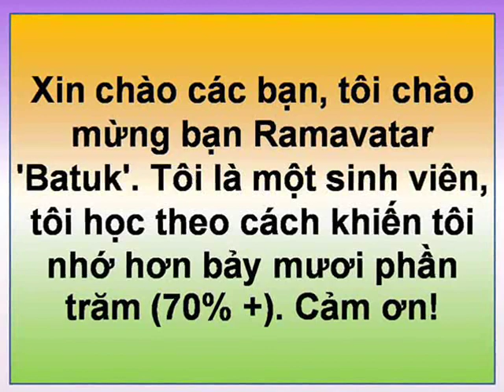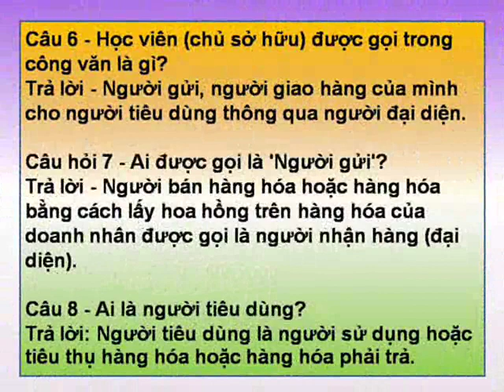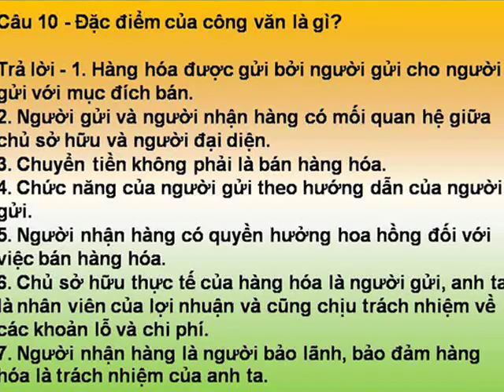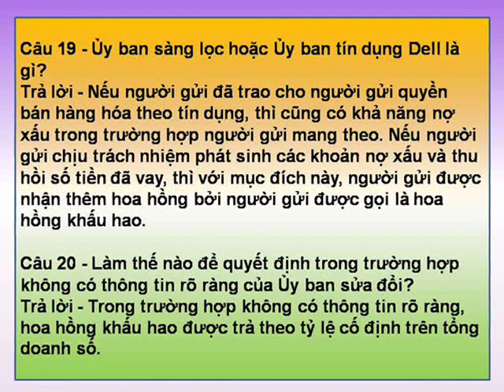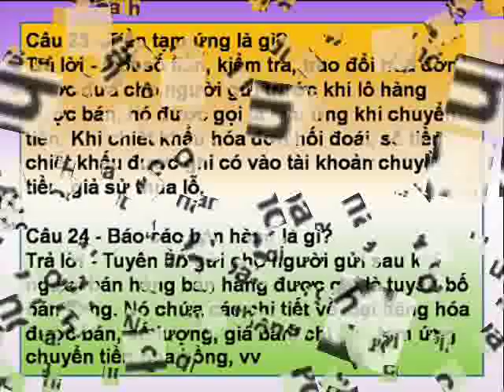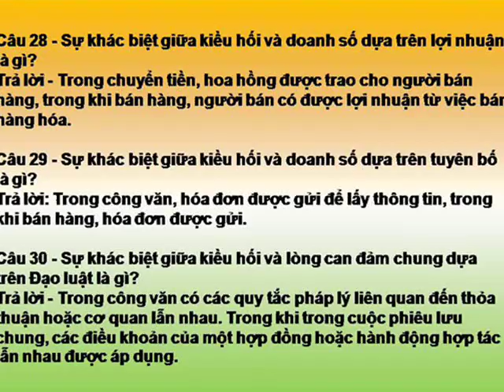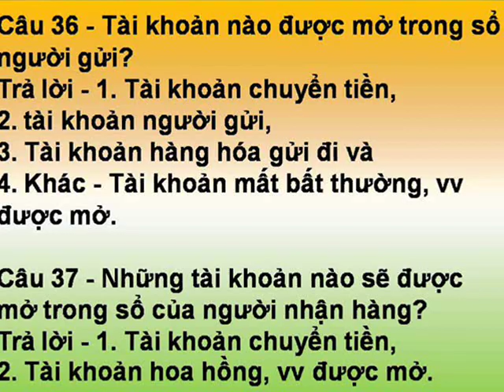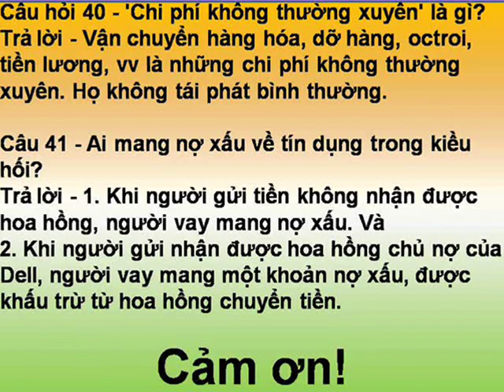Kế toán-12, (Chương 8), Tài khoản chuyển tiền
Xin chào các bạn, tôi chào mừng bạn Ramavatar 'Batuk'. Tôi là một sinh viên, tôi học theo cách khiến tôi nhớ hơn bảy mươi phần trăm (70% +). Cảm ơn!